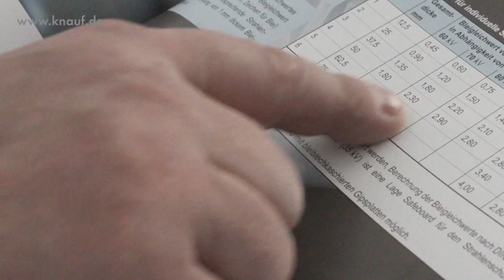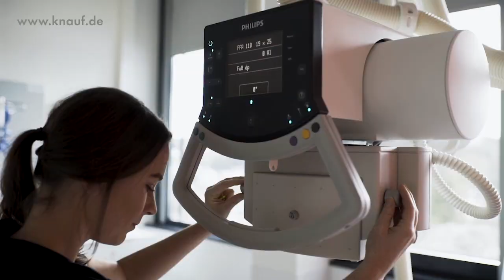Knauf Safeboard Strahlenschutzplatte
Knauf Safeboard GKF Strahlenschutzplatten werden im Trockenbau zur Abschirmung von Röntgentrahlen eingesetzt. Knauf Safeboard ist bleifrei, biegbar, nicht brennbar, und einfach zu verarbeiten.
Unser Video zeigt, wie die Strahlenschutzplatten verbaut werden.